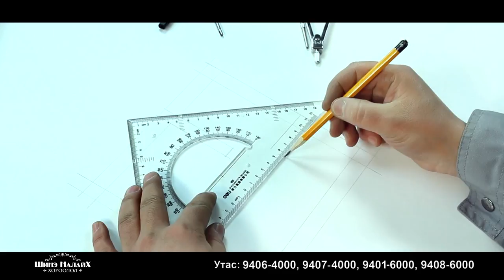Universe best songs-2014 /4-3/ B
UBS MUSIC TV